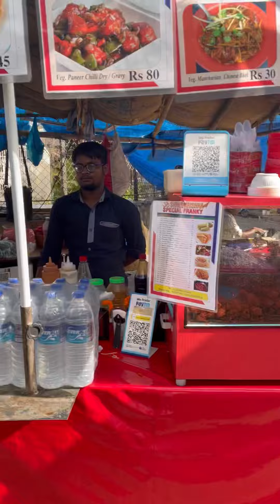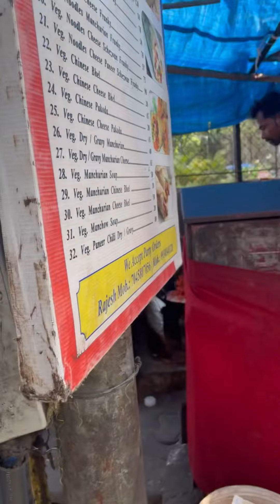हिमांशी दीदी का Famous तवा मंचूरियन The Best Chines Hub In Mumbai Street Food